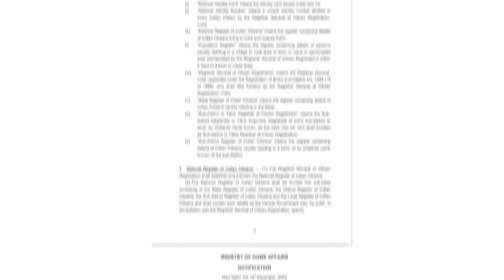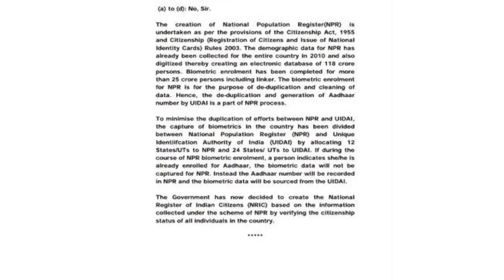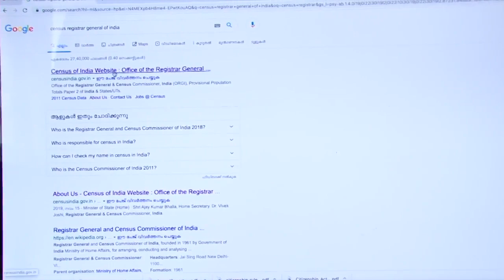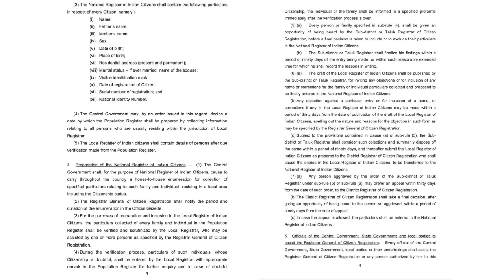NPR pave way to NRC - Evidences